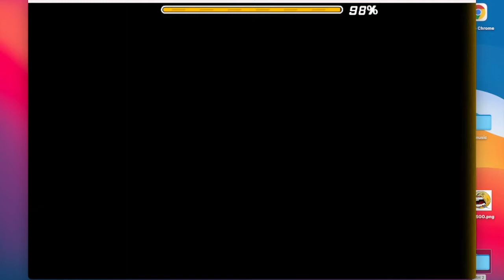Sparkling Hope by Vadi (Hard Demon)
funny deaths

93x2 (didn't even throw for content correctly, my mic was muted lmao)

Level: Sparkling Hope by Vadi